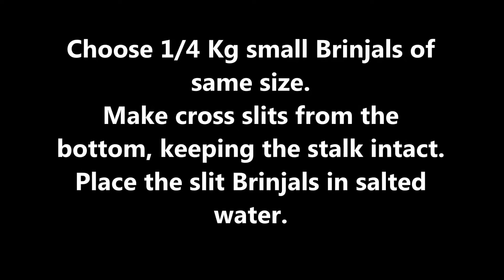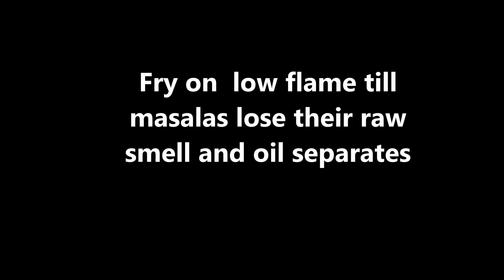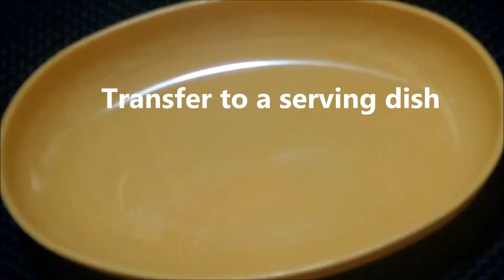Vankaya Pulusu | Andhra Special Brinjal Gravy | Sweet Tangy Spicy | Baingan Gravy | Kathirikai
Vankaya Pulusu is an Andhra specialty that is spicy, tangy and sweet. It is versatile and can be served with Rice,Puris or Chapati. Whole small Brinjals are used so the visual appeal equals the flavor. The slits on the brinjal or eggplant ensures that the gravy enters every part of the Brinjal and makes it tasty and flavourful. Sweetness is added from the grated jaggery. If you don’t like sweet gravies, you can omit the jaggery and make it tangy and spicy only. Vankaya pulusu should be of thick pouring consistency.
Try it and let us know how it turned out.
Ingredients:
¼ Kg small Brinjals
½ Cup Oil
1 Cup diced Onions
1 Large Tomato – chopped
2 Green Chillies
10 cloves Garlic
½ Tsp Mustard Seeds
¼ Tsp Cumin Seeds
A few Methi seeds
A pinch of Hing
1 Sprig Curry Leaves
Pulp of Lime sized ball Tamarind
1 Tsp Chilli Powder
1 Tbsp Coriander Powder
½ Tsp Garam Masala
Salt to taste
Turmeric powder